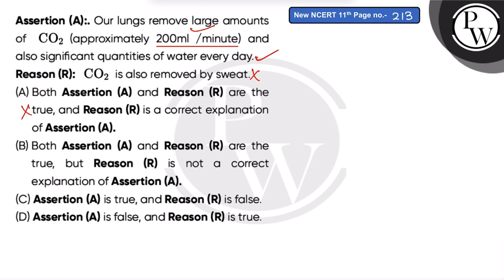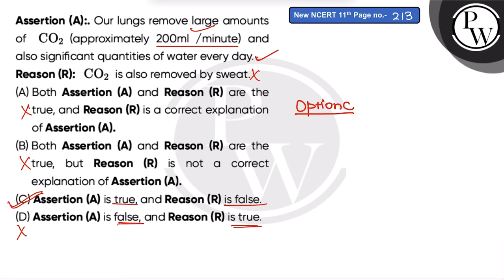Assertion (A):. Our lungs remove large amounts of #160;CO2#160;(approximately 200ml /minute) and....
Assertion (A):. Our lungs remove large amounts of #160;CO2#160;(approximately 200ml /minute) and also significant quantities of water every day.\nReason (R): #160;CO2#160;is also removed by sweat.